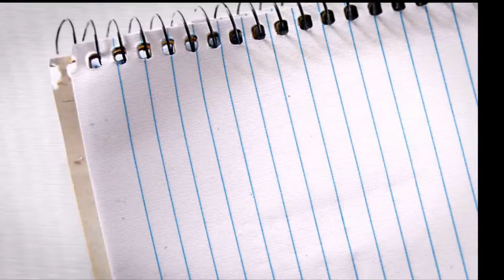Xịt chế hòa khí 3T | Vệ sinh bộ chế hòa khí ô tô và xe máy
XỊT CHẾ  3T - XỊT CHẾ HÒA KHÍ SIÊU SẠCH 3T
1.  MÔ TẢ XỊT CHẾ 3T
Xịt chế hay còn được gọi nước rửa chế có nhiều cách gọi khác nhau và nhiều loại   khác nhau với chất lượng cũng khác nhau.  Xịt chế hay nước rửa chế còn được gọi với các tên phổ  thông hay dùng như bình xịt chế hòa khí, bình rửa chế, bình xúc rửa chế, xịt chế ô tô, xịt chế xe máy, nước rửa chế hòa khí VV…Đặc biệt phải kể đến XỊT CHẾ  3T hay còn được gọi XỊT CHẾ HÒA KHÍ SIÊU SẠCH 3T là sản phẩm tốt nhất trên thị trường.

2. TÍNH NĂNG XỊT CHẾ 3T
Với tính năng tẩy làm sạch, loại trừ mạnh các chất đóng bám như: bụi bẩn, cắn dầu, màng sơn, dầu thải…hiệu quả cao, sản phẩm thường được sử dụng bảo dưỡng động cơ ô tô và xe máy cũng như chế hòa khí, chế điện tử FI các động cơ đốt trong khác, giữ cho bộ chế hoà khí của động luôn ở trạng thái tốt nhất, tăng cường sức cháy nổ, tiết kiệm nhiên liệu, không làm tổn hại đến linh kiện dưỡng khí nhạy cảm.
 Với những tính năng ưu việt, dễ sử dụng vì được đóng chai dạng xịt khí nén, thuận lợi cho việc sử dụng, Xịt chế siêu sạch 3T với nhiều cải tiến tính năng mới được sử dụng rộng rãi trong các trung tâm gara ô tô, các trung tâm sửa xe máy, các nhà máy sửa chữa lắp ráp máy móc. Hiện tại đang được các hãng ô tô lớn tin dùng như Audi, Lexus, Ford, Toyota, Nissan, Kia, Thaco trường hải...
Trên thị trường hiện nay có nhiều sản phẩm có công dụng rửa chế hòa khí lạc đà khác nhau, nhưng sản phẩm tốt nhất và được tin dùng nhất trong các gara ô tô cao cấp lựa chọn tốt nhất vẫn là sản phẩm xịt chế 3T siêu sạch.
Công ty Tân Tiến Thành Company là đơn vị nhập khẩu chính hãng và phân phối độc quyền tại Việt Nam với giá cả và chất lượng tốt nhất trên thị trường.
Hiện nay công ty đang phát triển mở rộng thêm đại lý toàn quốc, Quý khách hàng có nhu cầu làm đại lý vui lòng liên hệ Hotline để được hỗ trợ tốt nhất.

Lưu ý khi sử dụng:

Sản phẩm là chất dễ cháy nổ, không được sử dụng ở gần nguồn lửa, nhiệt độ bảo quản không để cao quá 50oC, không để bắn vào mắt, tránh không cho trẻ em tiếp xúc, không được phun lên bề mặt sơn.
Sản phẩm được Nhập khẩu và phân phối bởi công ty TNHH thương mại đầu tư và dịch vụ Tân Tiến Thành!